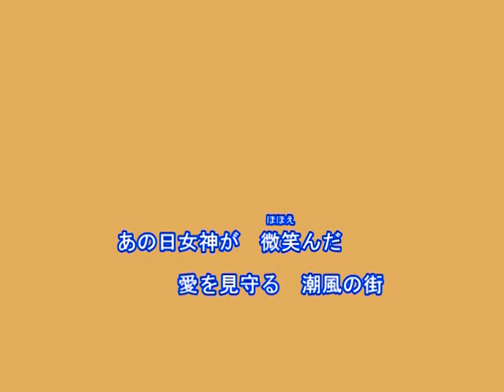潮風の街`(KANA)～Cover by MURO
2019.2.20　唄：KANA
作詞：RIE
作曲：小林宏和
編曲：佐藤和豊